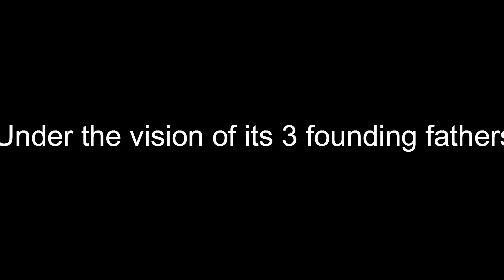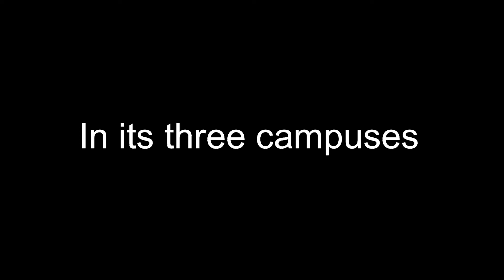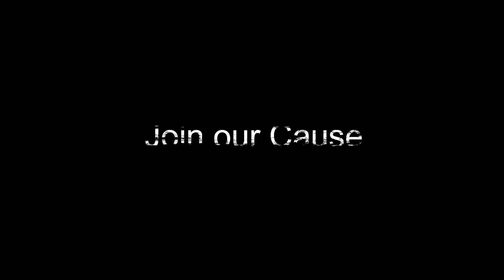Dau Dayal Mahila College Firozabad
Located in the city of bangles, these educational institutions educate, empower, and uplift women.